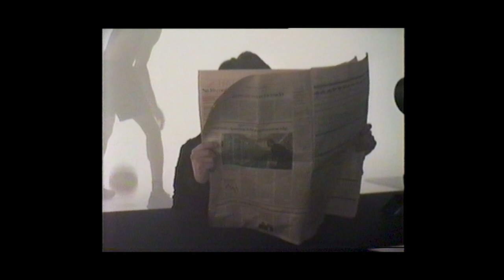Jake Bugg - All I Need (Official Behind The Scenes)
Jake Bugg– All I Need (Official BTS)